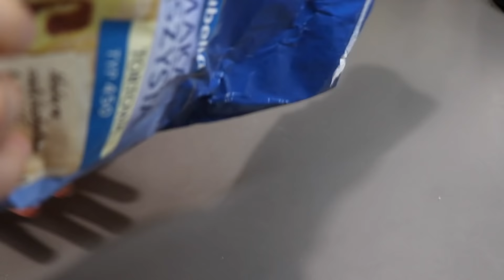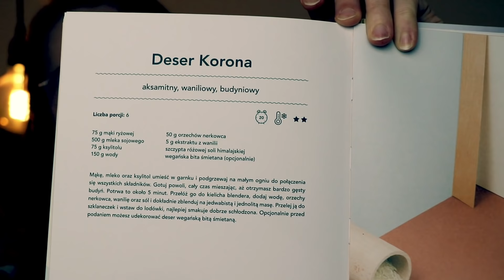WEGAŃSKIE PĄCZKI Z BUDYNIEM bez jajek i mleka - wegańskie i szybkie - TŁUSTY CZWARTEK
♡♡♡ Koniecznie zróbcie zdjęcia Waszych pączków i wstawcie je pod przepisem w komentarzach na moim blogu. Dobrze wiecie, jaka jest to dla mnie ogromna radość! Mam również nadzieję, że spodobał się Wam przepis na budyń z książki! BUZIAKI!